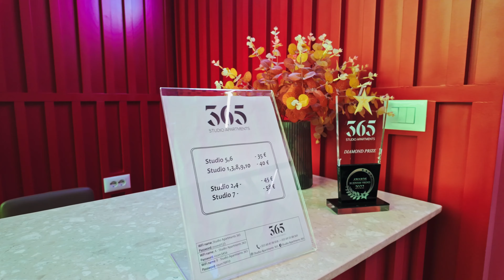Nomadic Again: Rediscovering Life on the Road from Tirana to Budva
starting from the familiar streets of Berlin and flying into the heart of Albania—Tirana. This video captures a poignant return to the nomadic lifestyle, reflecting on how travel shapes our quests for purpose. Despite our brief stay, Tirana, a city vibrant with culture and history, nestled between rugged mountains and the Adriatic Sea, offers a glimpse into the soul of Albania. With the local currency being the Lek, we explored the city’s offerings, including a hidden gem, the Lift rooftop restaurant, where the fusion of traditional flavors and modern twists on Albanian cuisine made for an unforgettable evening. As we savored these moments, the city’s blend of Ottoman, Fascist, and Soviet-era architecture spoke of a rich, layered history that's as complex as the journeys we seek. As dawn broke, we were on our way to Budva, Montenegro, carrying with us the impressions of a city that, in just one night, showed us the beauty of fleeting encounters. Join us as we continue to uncover the narratives of lands known and unknown.